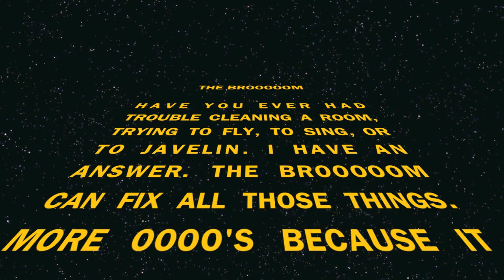Camp Ad: The Broooom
Video Chug 2012: Edat Kfirim.
Camp Ramah in Canada - Summer 2012, Session 1.